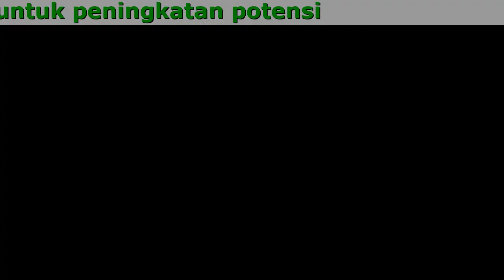UltraHot Malaysia Review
UltraHot - Kapsul semula jadi untuk peningkatan potensi

Bagaimana ia berfungsi?

- Yang tidak dapat dilupakan
- Peningkatan stamina
- Rangsangan yang kuat
- Sensasi lebih menyeronokkan
- Peningkatan ereksi
- Lonjakan tenaga
- Setiap wanita berpuas hati

Adakah anda pasti bahawa wanita anda bukan sekadar berlakon?

- 100% wanita hanya melakonkan sekali atau lebih daripada satu kali
- Wanita memerlukan kira-kira 40 minit untuk selesai
- Hanya 2 orang daripada 10 wanita yang biasanya mencapai dengan pasangan
- Sebab yang paling biasa bagi ketiadaan pada wanita adalah yang pendek

* berdasarkan pengundianyang dijalankan di kalangan 370 wanita berumur 19-54 tahun

Manfaat UltraHot Tiada sebatian toksik
Hanya komponen semulajadi

- Asid suksinik
- Ekstrak lumut utara
- Ekstrak Verbena
- Hati ikan monkfish

- Tidak menimbulkan rasa apati dan kehilangan tenaga
- Selamat untuk penghadaman
- Tidak menyebabkan masalah dengan jantung
- Tidak membawa kepada mati pucuk